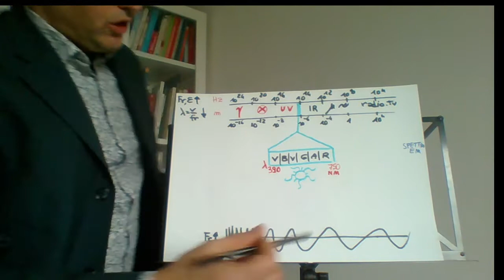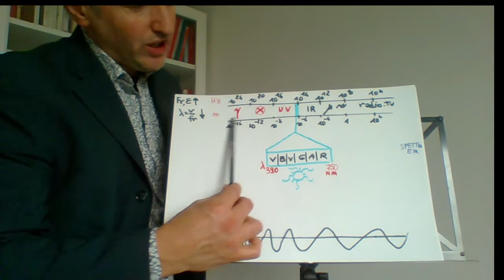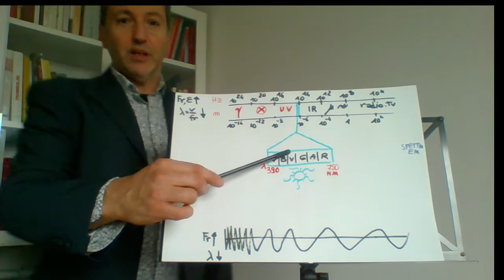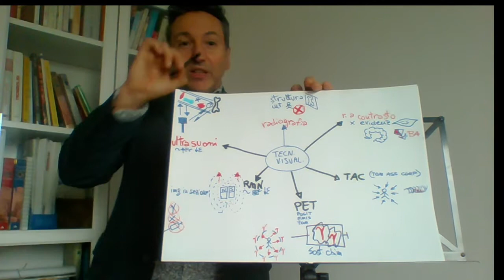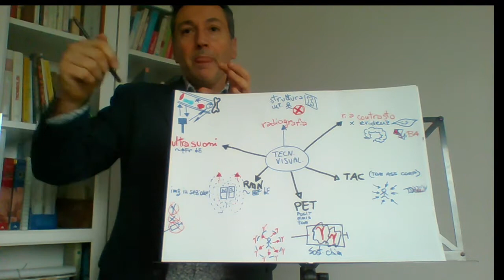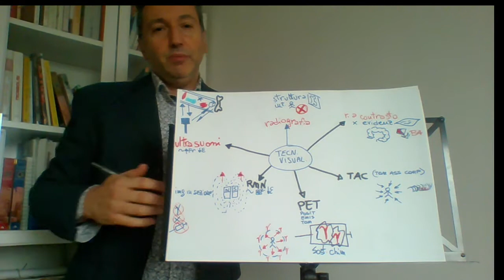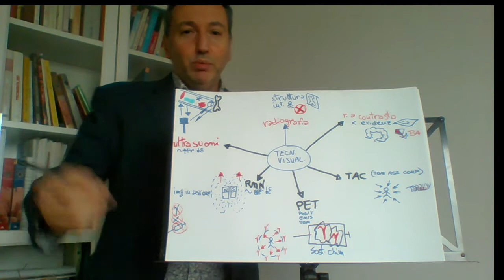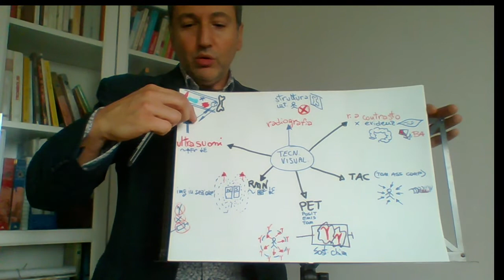tecniche di visualizzazione in medicina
universita tac pet rmn radiografia ecografia